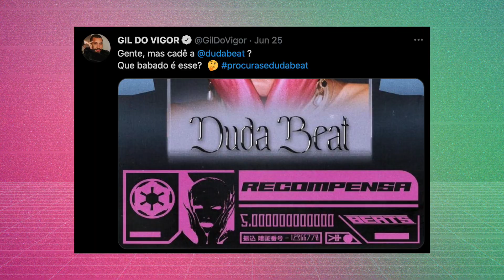DUDA BEAT REVELA: FEAT COM PABLLO E JULIETTE, ANAVITÓRIA MADRINHAS, BASTIDORES CLIPE NOVO | Foquinha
Olha quem veio! DudaBeat, que está arrasando com seu álbum Te Amo Lá Fora, veio bater um papo e jogar o Resta1. Foi tudo, uma conversa deliciosa e um game que rendeu! Curtiu? Então dá um like aí, parça!